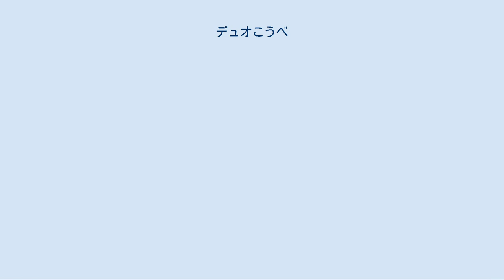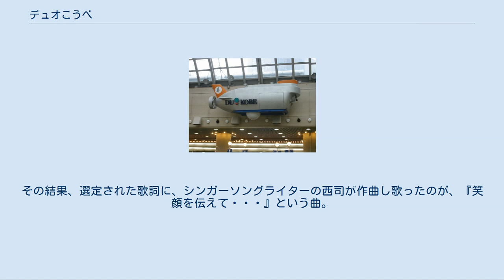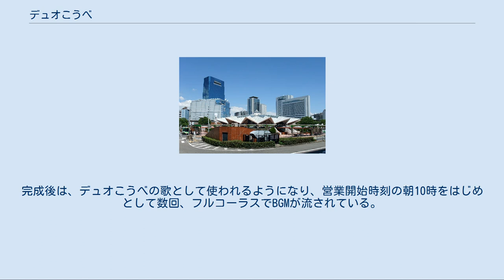デュオこうべ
神戸ハーバーランド 」 デュオこうべ デュオドームに展示されていた潜水艦のレプリカ 山の手　サンポルタ広場地上入口 デュオこうべ（DUO KOBE）は、兵庫県神戸市中央区の神戸駅周辺からハーバーランドの間にある地下商店街。
神戸地下街株式会社が運営・管理する。
 1992年（平成4年）9月にオープン。
 JR神戸駅を境に「浜の手」と「山の手」の2つの街で構成され、JR神戸駅直下にある地下道で「浜の手」「山の手」の両者が結ばれている。
 二つがペアになっている状態を意味する言葉「デュオ」と命名された由縁である。
ハーバーランドの街開きに合わせてオープンした。
 ただし、「山の手」については、神戸駅前のバスターミナル完成時、「サンこうべ」として誕生したものをハーバーランド開業にあわせて改装して「デュオこうべ 山の手」となった。
現在でも「山の手」には、サンこうべ時代の太陽を思わせる赤い装飾が残っているほか、エスカレーターの手すりが青色ではなく赤色であるのも当時の名残である。
 婦人服から若者向けのレディースを扱う店舗が立ち並び、飲食店やアクセサリーショップ・雑貨屋・靴屋なども出店している。
 神戸市営地下鉄ハーバーランド駅・JR神戸線神戸駅・神戸高速鉄道高速神戸駅のほか、JR神戸駅前バスターミナルとも直結している。
 浜側の終端ではビーズキスやプロメナ神戸に、山側の終端では高速神戸駅コンコースをはさんでメトロこうべが神戸高速鉄道新開地駅まで伸びている。
そのため、雨天時や夏の暑い日、降雪時であっても、ハーバーランドから新開地まで（新開地駅の聚楽館ビル脇の出入口から出て新開地商店街のアーケード内を通れば湊川公園駅（湊川公園）まで）手軽に徒歩移動できる。
 「山の手」・「浜の手」とも天井の高い開放感のある空間が作られ、とりわけ浜の手はハーバーランドの象徴である港をイメージした創りである。
 「浜の手」の「デュオドーム」(3,800㎡)や通路(10,520㎡)などが広く取られており、延床面積が同規模のさんちかの半分程度の店舗数となっている。
 2005年、阪神・淡路大震災から10年となるのを機に、「神戸元気宣言」を行い、これをイメージする曲を作るべく歌詞が一般公募された。
その結果、選定された歌詞に、シンガーソングライターの西司が作曲し歌ったのが、『笑顔を伝えて・・・』という曲。
完成後は、デュオこうべの歌として使われるようになり、営業開始時刻の朝10時をはじめとして数回、フルコーラスでBGMが流されている。